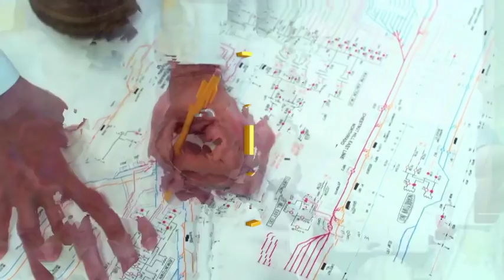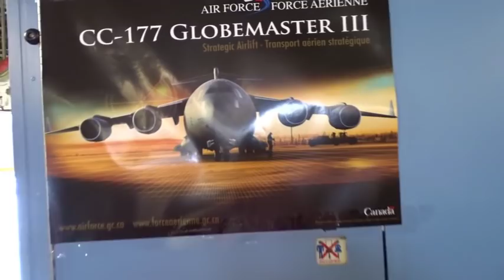Opinión; que nos deja FAMEX 2019?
Mariano Garcia nos presenta una interesante opinión  sobre las actividades realizadas dentro de FAMEX 2019 y su impacto en la industria aeroespacial y defensa en México